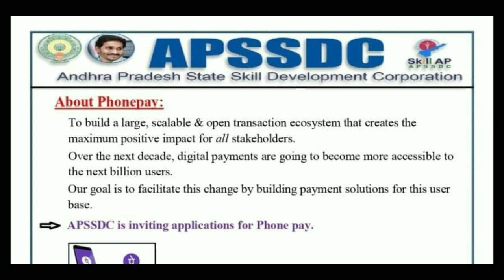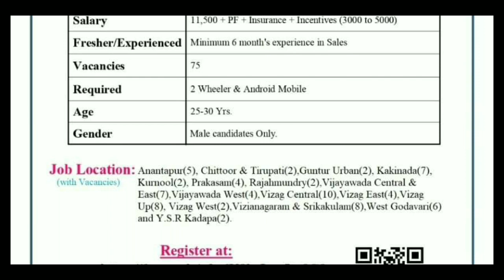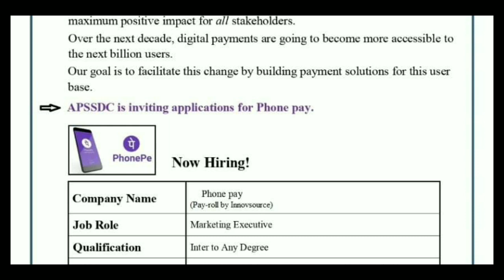సొంత జిల్లాలో ప్రైవేట్ ఉద్యోగాలు|15000/- జీతం|No Fee , వెంటనే రిజిస్టర్ చేసుకోండి